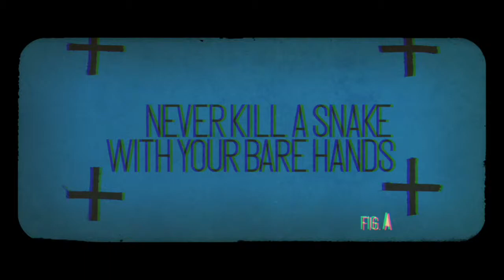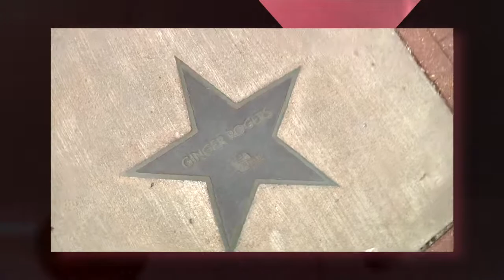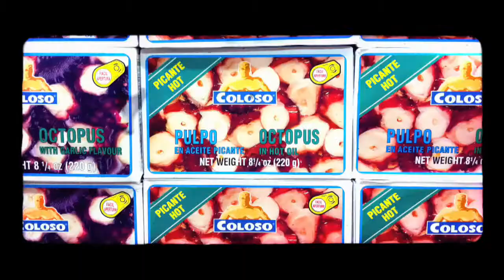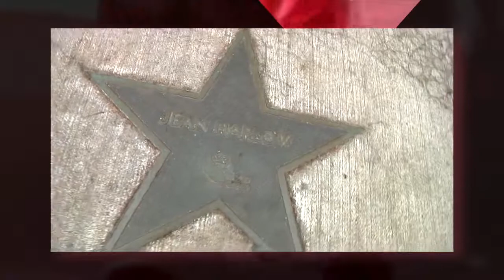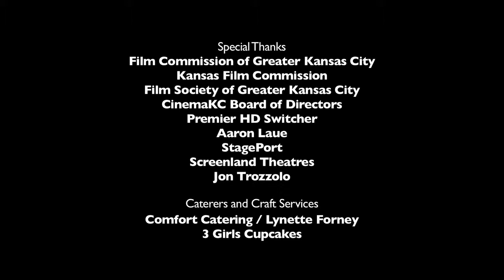MK12 - CinemaKC - Season Two Episode Three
Shaun Hamontree

MK12 creates award-winning short experimental films and title credits for famous features. Take a look. Shaun Hamontree.

Hosts: Michelle Davidson and Erin McGrane